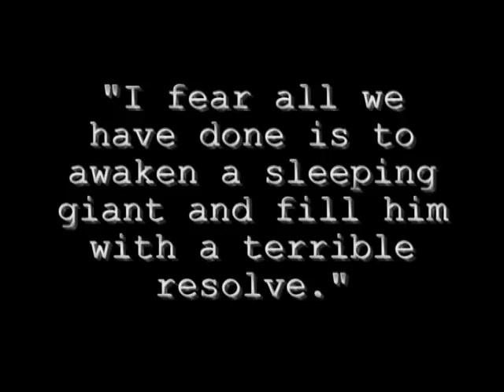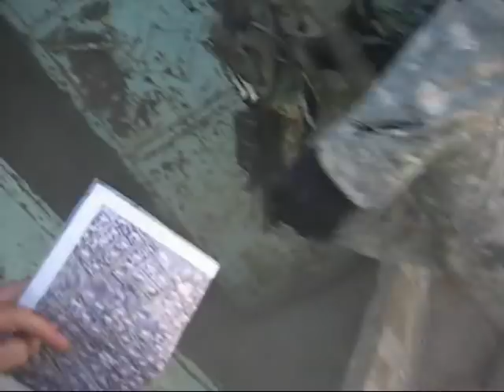military might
Tribute to the best military in the world!